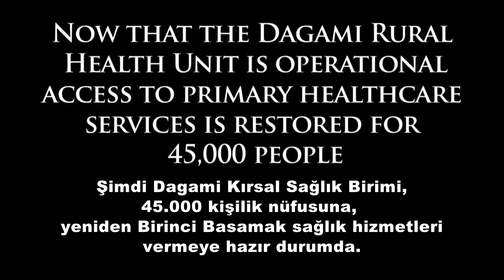Filipinler Dagami Sağlık Merkezi'nin onarımı tamamlandı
Filipinlerde tayfundan etkilenen 45.000 nüfuslu Dagami bölgesindeki  Sağlık Merkezinin onarımını tamamladık. Afetzedeler tadilat süresince Yeryüzü Doktorları Sahra Hastanesi'nde sağlık hizmeti almıştı.